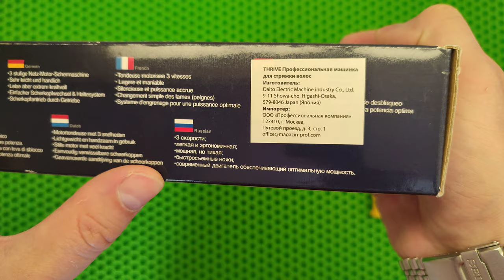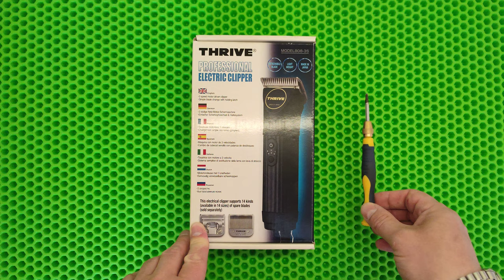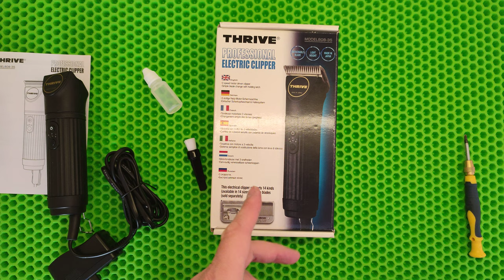Thrive 808-3S - распаковка, обзор и разборка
0:00 Приветствие
0:14 Упаковка
1:13 Комплектация
2:38 Дизайн и эргономика
4:27 Вес
4:48 Шнур
5:03 Мощность
5:23 Громкость
5:37 Обороты двигателя
7:04 Ножи
9:30 Разборка
13:41 Обслуживание редуктора
15:17 Выводы
17:21 Наши контакты
18:05 Пока пока